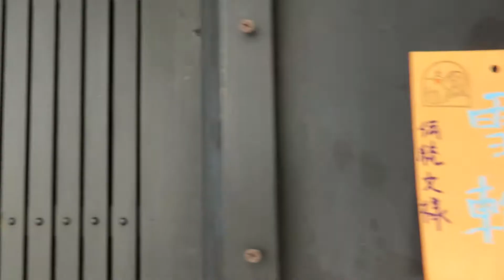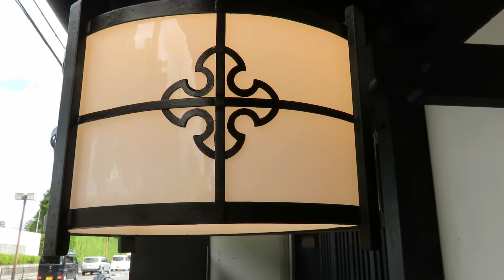和室を上品に仕上げる照明器具 ～ 大正浪漫 ～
乳白ガラスのふちに真鍮(しんちゅう:金属)の飾りが施されている照明器具です

Tachibana-shoukai
Kyoto Japan

●Japanese old style house lighting
●Japanese Antique pendant lighting
●Japanese old house lighting
●kyoto ryokan lighting
●ryokan lighting
●Japanese accomodation lighting